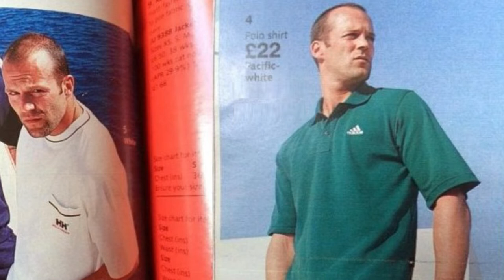I Think I Upset Jason Statham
I think I upset Jason Statham. You may look at the footage and think what's the big deal, but put yourself in my shoes. It's your first ever job interviewing people, you spend all night researching and writing questions, the big moment approaches and THIS is how Jason Statham responds to you.

It is very much appreciated!" - Michael Pssssst - I've written a book! If you like funny, thrilling, and tragic coming of age stories such as The Perks of Being a Wallflower and The Fault in Our Stars, then you'll love this book.